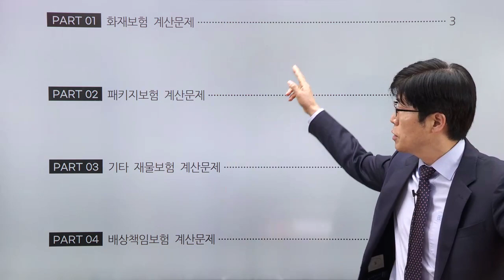[2021] 2차 재물특종보험 이론과 실무- 기출 문제풀이